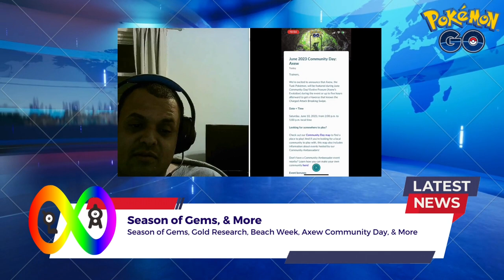Pokémon Go News Episode 254 (Season of Gems, Beach Week, Axew Community Day, & So Much More)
In video I talk about things like the new season, Gold Research Day, Beach Week, Axew Community Day, & More.

My Mersona